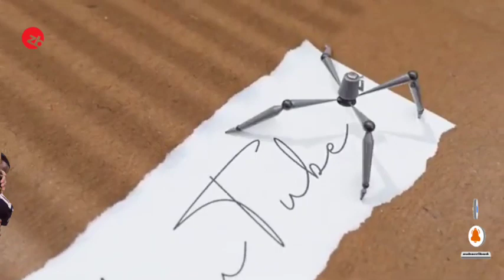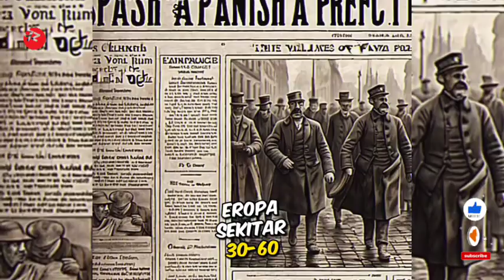Tiga Penyakit Paling Mematikan di Dunia